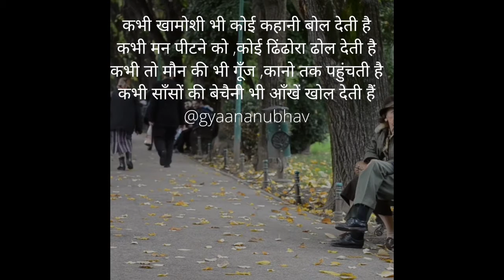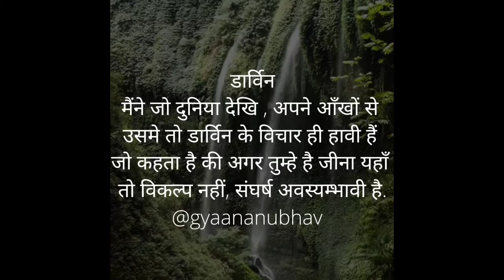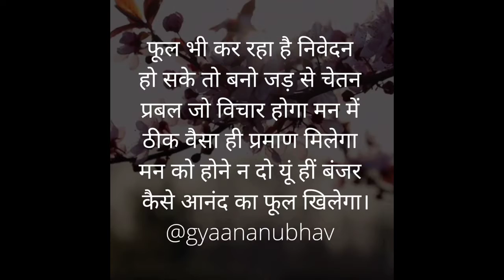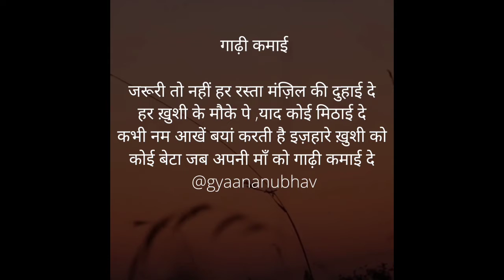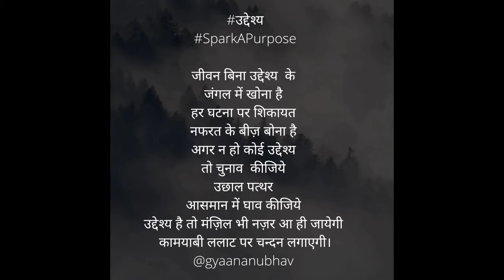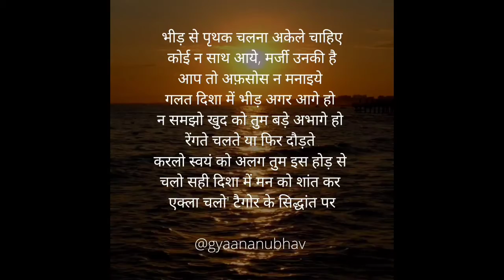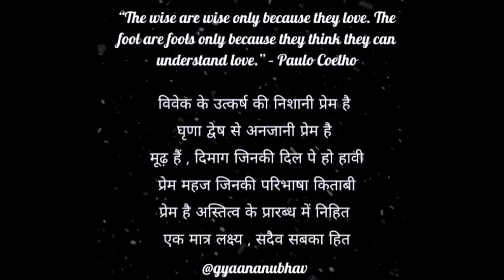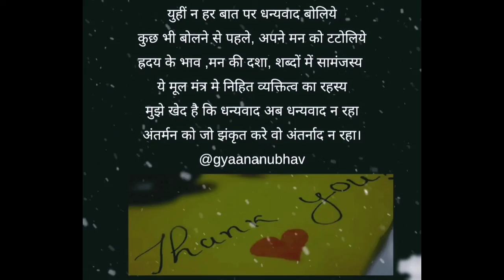ज्ञानानुभव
मेरे विचारों की श्रृंखला का पाक्षिक संग्रह
Fortnightly compilation of my thoughts